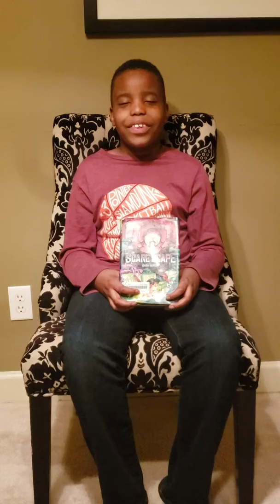Bryson gives us a look inside "Scare Scape", by. Sam Fisher